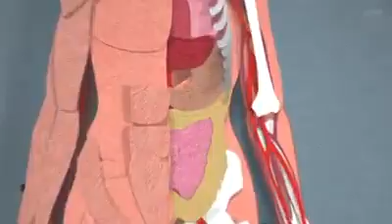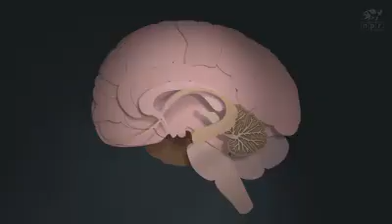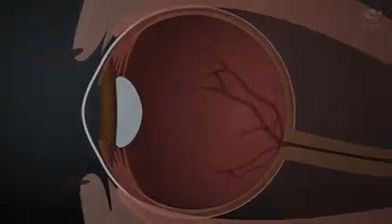How Old Is Your Body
Your cells are constantly being shed and replaced—so is your body ever completely refreshed? Does anything remain of the body that existed on Jan. 1, 2017? 2007?  The day you were born?

From Skunkbear